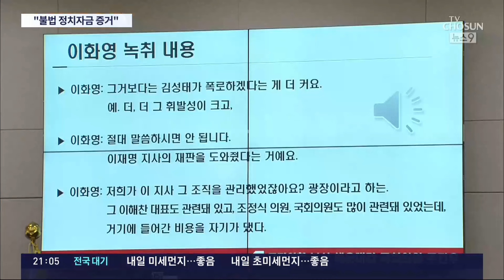이화영 '40분 녹취록' 신경전…"광장에 돈 댔다" 녹취에 與 고발 방침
어제 청문회에선 이화영 전 부지사가 김성태 전 쌍방울 회장의 폭로를 걱정하는 내용이 담긴 녹취가 공개됐습니다. 국민의힘은 김 전 회장이 이재명 대표에게 불법 정치 자금을 지원한 사실이 드러났다며 고발 준비에 착수했고, 민주당은 녹취록 전체를 보면 검찰의 조작 수사 행태를 알 수 있다고 주장했습니다.

이채림 기자가 취재했습니다.

📡 월~금 06:50 강스라이팅 (유튜브)
📡 월~금 07:30 뉴스퍼레이드
📡 월        08:40 네트워크 매거진
📡 월~금 09:00 신통방통
📡 월~금 10:20 강펀치 (유튜브)
📡 월~금 13:00 보도본부 핫라인
📡 월~금 14:30 사건파일 24
📡 월~금 17:20 시사쇼 정치다
📡 월~금 21:00 뉴스9
📡 월~목 21:50 윤정호의 뉴스 더 (유튜브)
📡 토~일 14:00 뉴스현장
📡 토~일 19:00 뉴스7